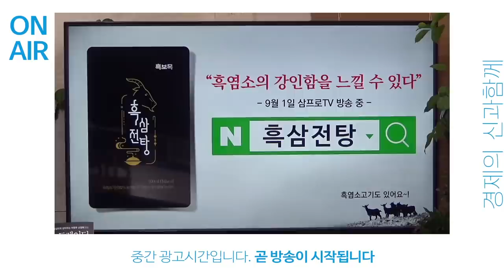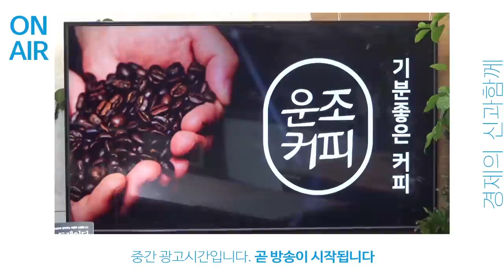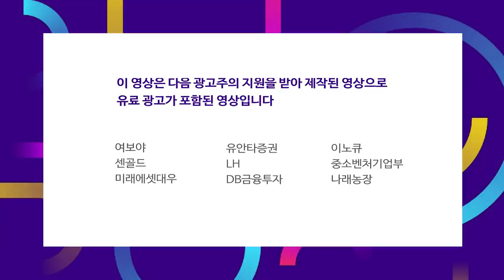(오늘은 통영상!!) 2021년 코스피 3000 포인트 가능하기 위한 조건은? f.이선엽 부장